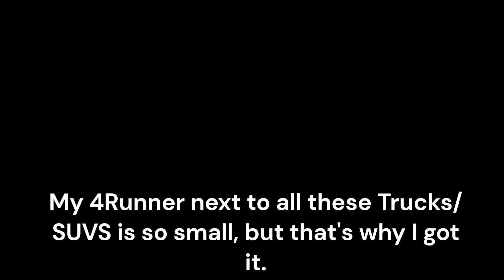Moge Tee Meet With First Coast Toyota's Mini Video With Flex Ramp